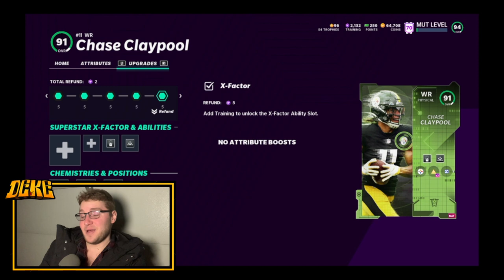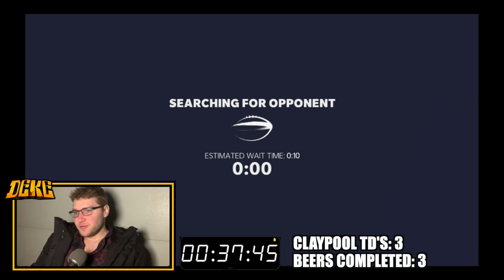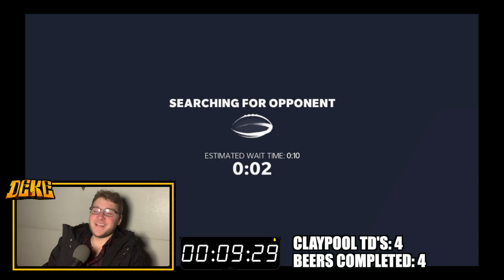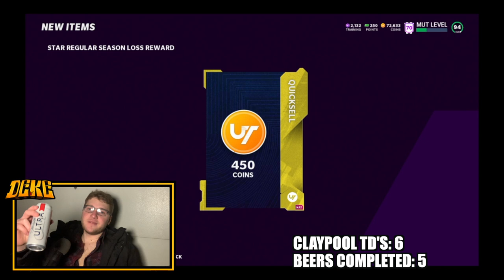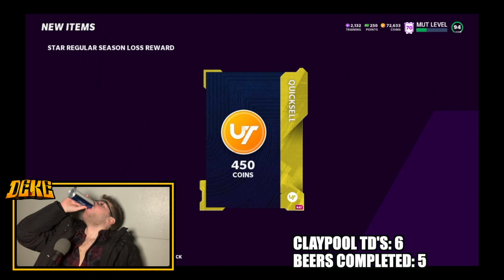I chug a beer for every Chase Claypool TD scored...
Chase Claypool goes off